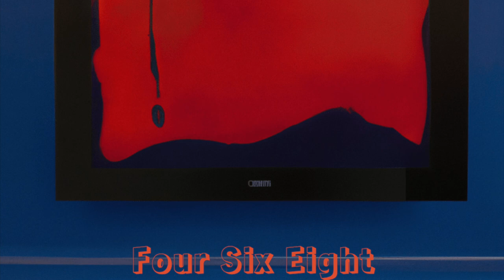Four Six Eight [Project 500]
Song Four Six Eight from Project 500.